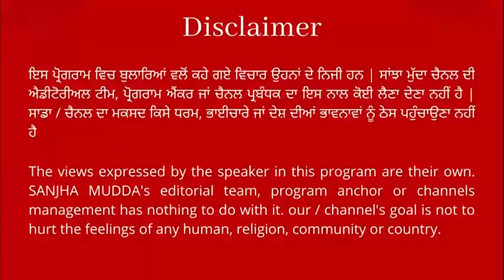ਵੀਡੀਓ ਵਾਇਰਲ ਹੋਣ ਤੋਂ ਬਾਅਦ, ਮੁੜ ਛਾਇਆ ਇੰਦਰਜੀਤ ਨਿੱਕੂ, ਕਠਾਰ ਵਿੱਚ ਲਗਾਇਆ live show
sanjhamudda ਵੀਡੀਓ ਵਾਇਰਲ ਹੋਣ ਤੋਂ ਬਾਅਦ
ਮੁੜ ਛਾਇਆ ਇੰਦਰਜੀਤ ਨਿੱਕੂ
ਕਠਾਰ ਵਿੱਚ ਲਗਾਇਆ live show